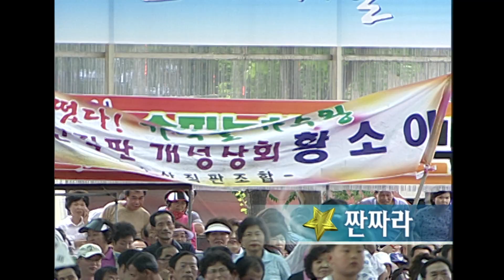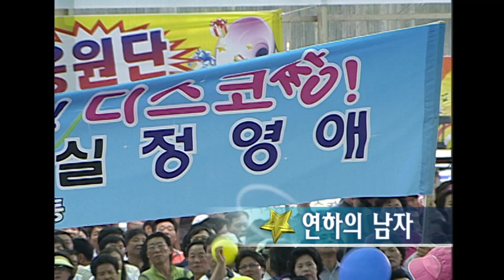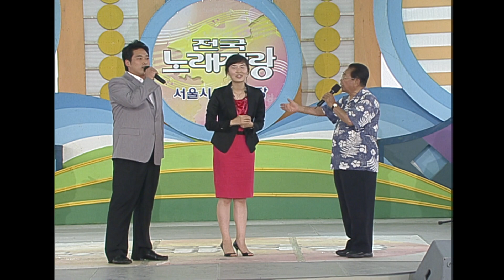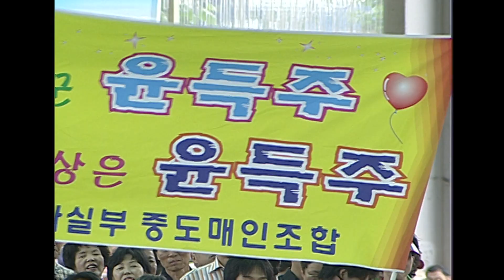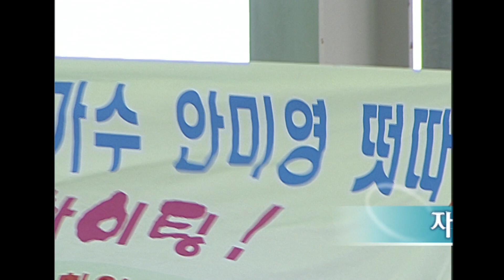전국노래자랑 서울 가락시장 [전국송해자랑] KBS 2007.9.9 방송